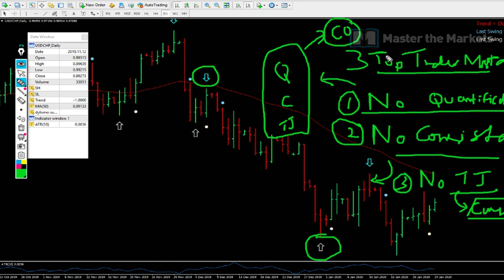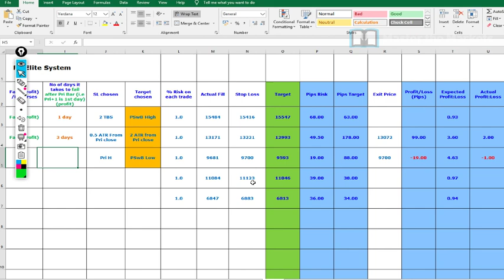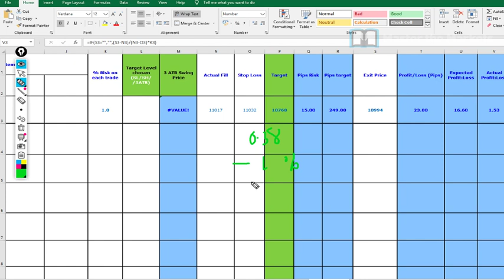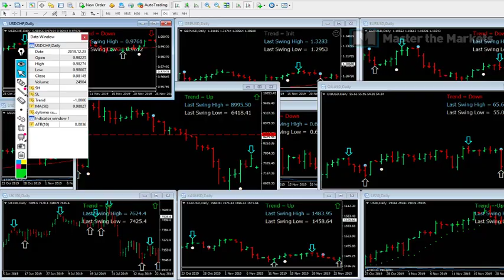Market Update 24/01/2020, 3 Trader Mistakes and Small Loss